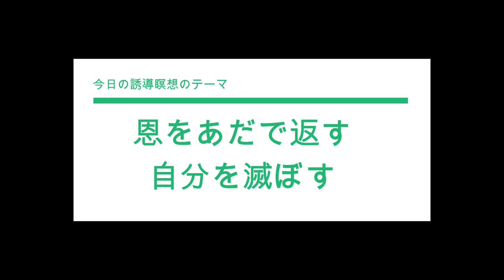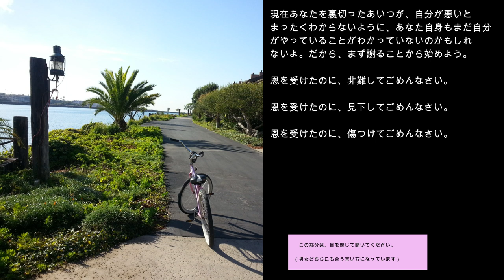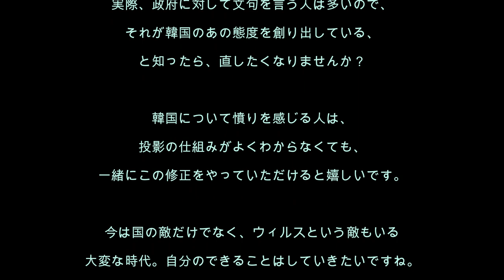心理分析を学ぶ14／恩を仇で返すあの国をなんとかしたい！ というかたに捧げる誘導瞑想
[誘導瞑想No.14]恩を仇で返すなんて、許しがたいですよね。どうしてそんなことができるの？　どうやったら、そんな人を滅ぼせるの？　そんな疑問に解決法を与えてくれる誘導瞑想です。
よくわからなくても、まずは聞いてみてくださいね。

オリジナルの誘導瞑想文をご希望のかたは、電話で相談できる
フラクタル心理学・カウンセラーラボ